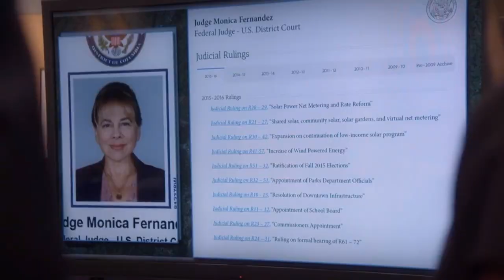Ncis 14x01 - Bishop and Torres "You got to try the corn" (9/10)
I post snippets and pieces of my favorite characters of tv shows: write me in the comments which characters you'd like me to post next.

Ncis 14x01 - "Rogue"
The team investigates a car explosion with a connection to an agent who went missing six months earlier; Gibbs asks NCIS Special Agent Alex Quinn to shadow his team.